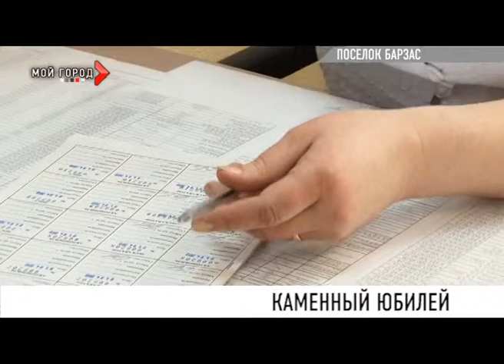Сегодня в поселке Барзас - праздник для всех